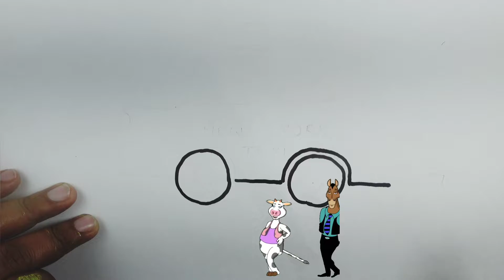car drawing for kids,drawing for kids,drawing for kids,drawing for kids easy,drawing for children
Bolalar uchun mashina rasm chizish. Сурет салу машина. How to draw a car easy

Description

Bolalar uchun mashina rasm chizish. Сурет салу машина. How to draw a car eas

Bolalar uchun mashina rasm chizish. Сурет салу машина.